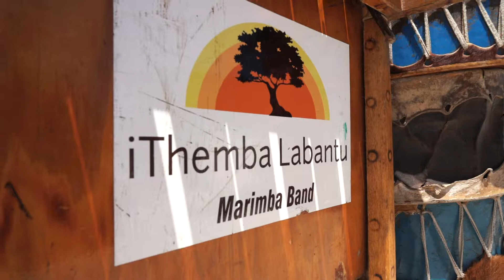ITL Christmas on the beach